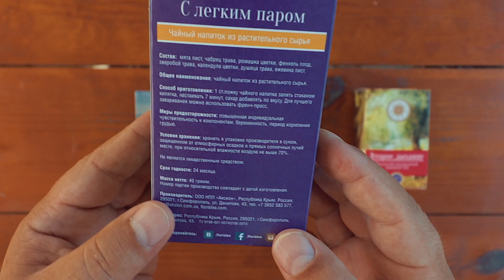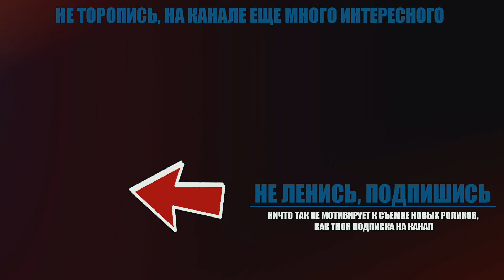Самый вкусный в мире КВАС. Семейный совет. Ребенок хочет в Питер.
Сегодня мне привезли подарки из Беларуси. Шоколадные вафли Витьба и конечно же самый вкусный в Мире квас Хатни